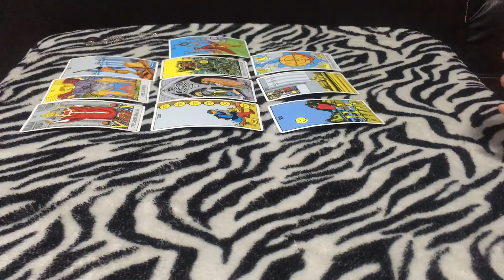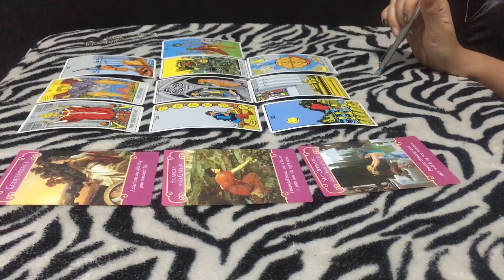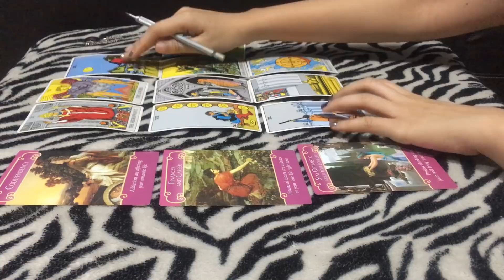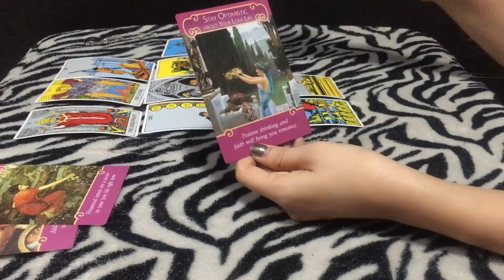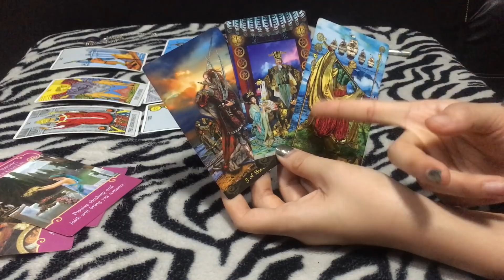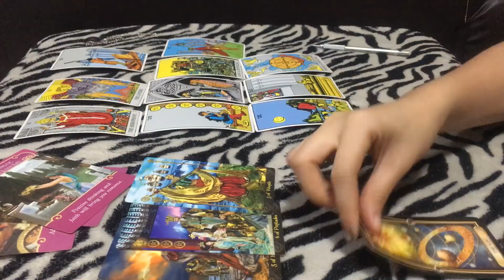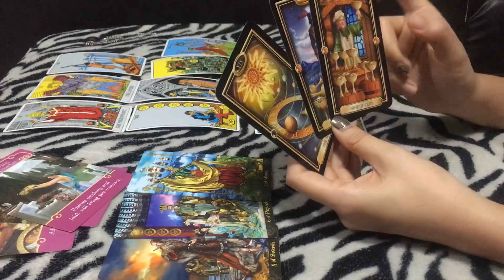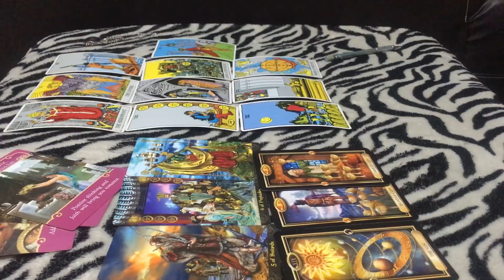ดูดวงความรัก ราศีตุลย์ เดือนมีนาคม 2561 Libra March 2018 ผู้ที่เกิด วันที่ 22 ก.ย.-21 ต.ค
ดูดวงความรัก ราศีตุลย์ เดือนมีนาคม 2561  Libra March 2018
 ผู้ที่เกิด วันที่ 22 ก.ย.-21 ต.ค

Line : @jasminesj569
Add by url